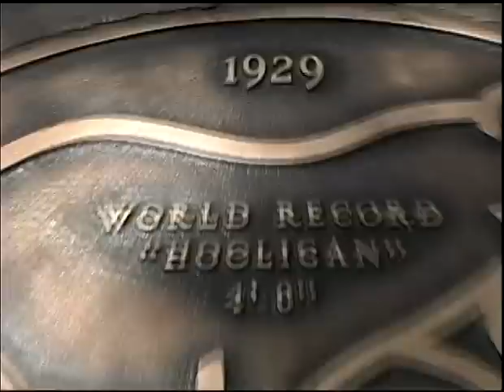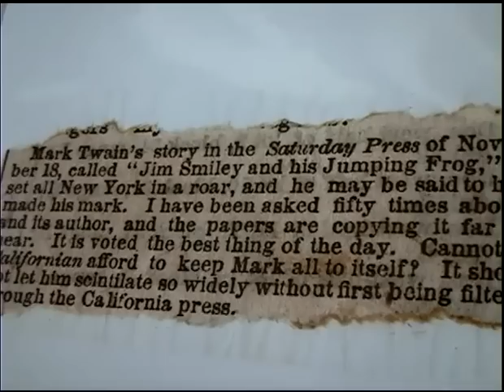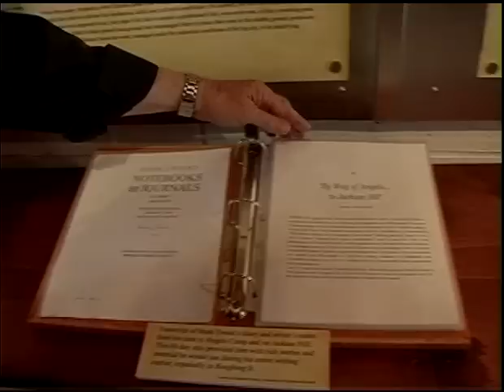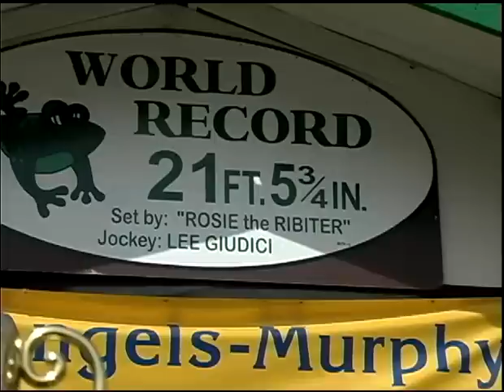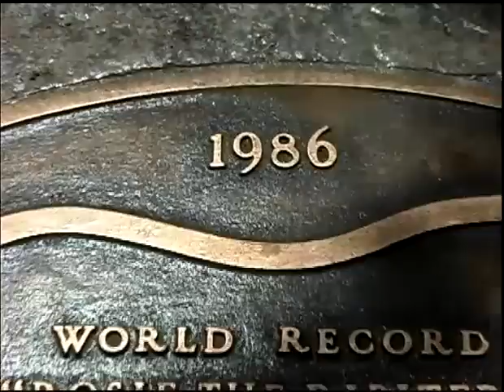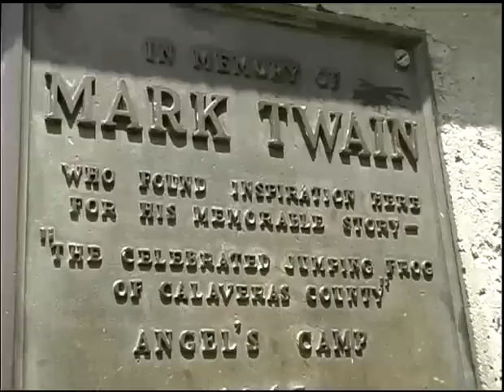马克吐温的跳蛙传奇不死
青蛙和美国文豪马克•吐温有不解之缘。100多年前，马克•吐温在北加州淘金小镇安琪尔营附近写下了著名的幽默小品《卡拉维拉斯县驰名的跳蛙》。安琪尔营每年五月用跳蛙比赛来纪念他。脸书: